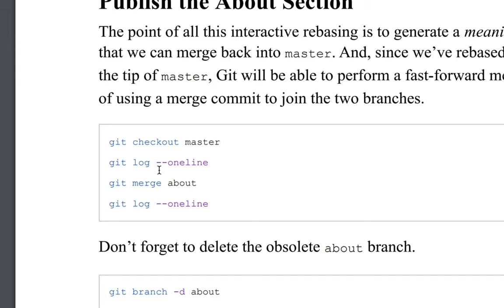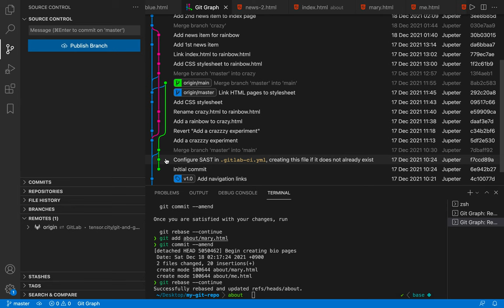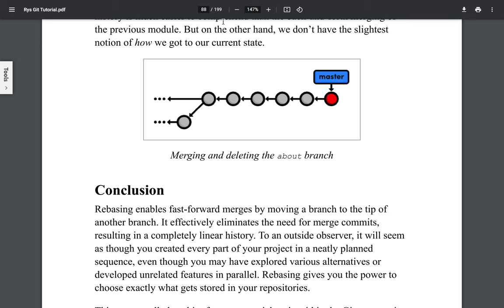[Git] 015 - Publish the About Section